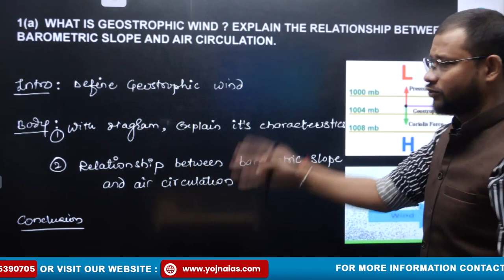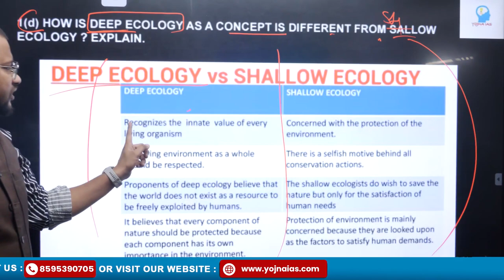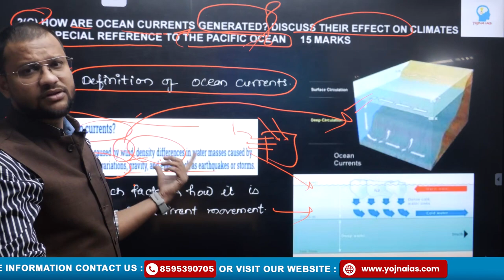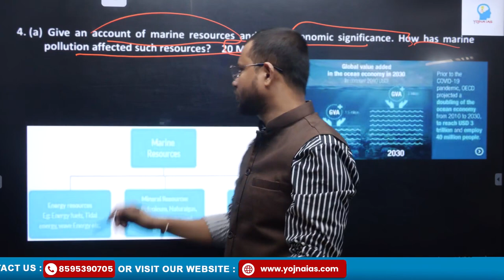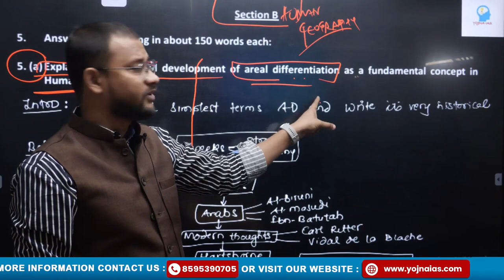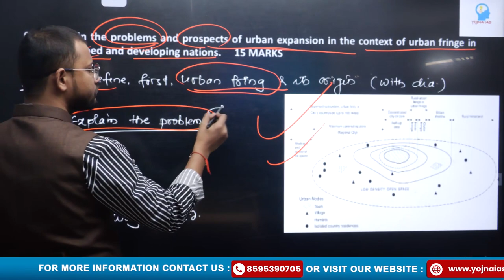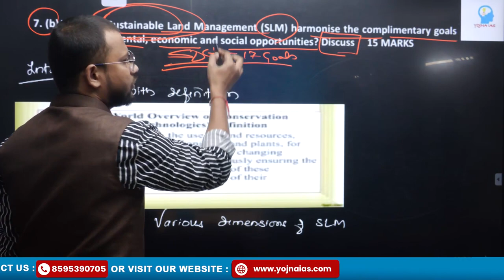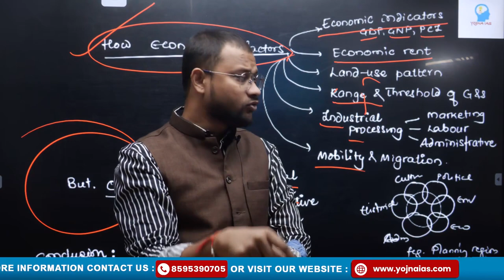UPSC Mains 2023 | UPSC Geography Paper 1 2023 Analysis By Akshay Guru | Yojna IAS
In this video, we delve into a comprehensive analysis of the UPSC Geography Paper 1 for the Mains 2023 examination. We provide a detailed review of the paper, discussing key topics, question patterns, and important trends observed in this year's exam. Our expert analysis aims to assist aspirants in understanding the paper's nuances, helping them prepare effectively for future attempts. We break down the paper's structure, highlight notable questions, and offer valuable insights to aid candidates in their UPSC preparation journey.

Cont.08595390705

Cont.08595390705